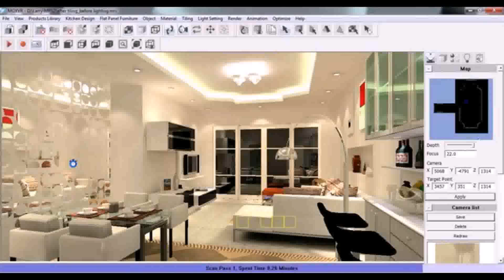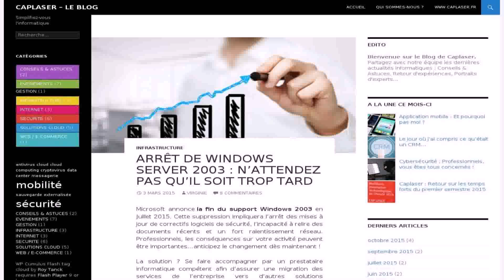How Much Does It Cost To Interior Design A House In India - Gif Maker DaddyGif.com